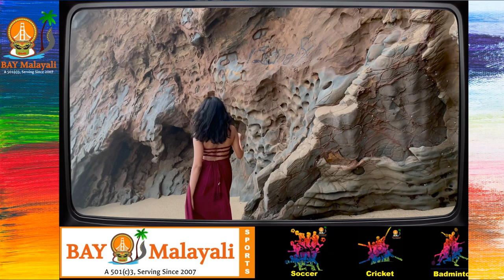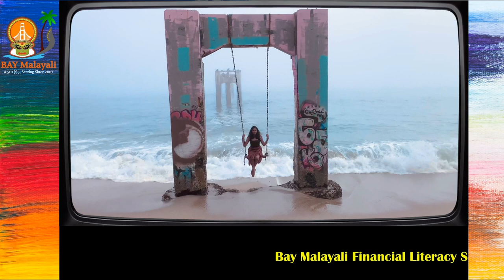SYT-11133-Adults - Performing Arts-Kriya Pachipala